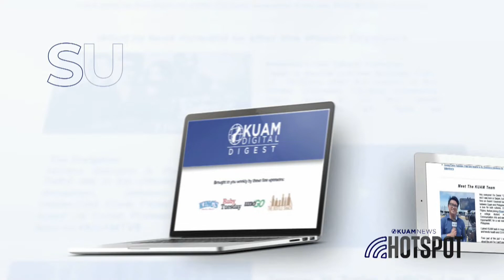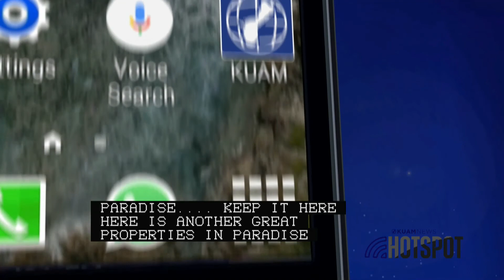Lasia Casil invites all Guamanians to celebrate Pride Month, talks about struggle &